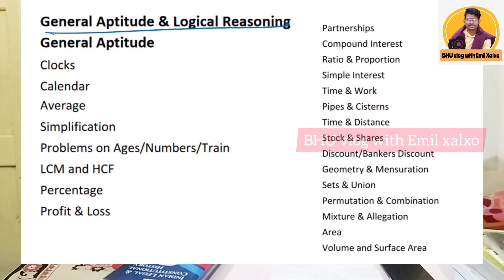CUET SYLLABUS LLB 2023 || syllabus+Books | how to prepare for bhu llb entrance exam 2023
how to prepare for bhu llb entrance exam 2023bhu cuet 2023 syllabus
cuet bhu llb syllabus 2023
how to prepare for cuet pg 202

Shorts feed
YouTube search
Browse features
Channel pages
Suggested videos
Notifications